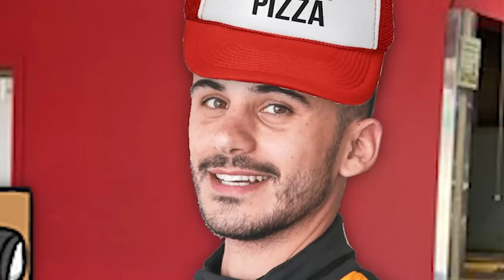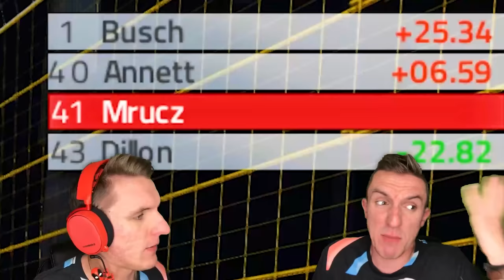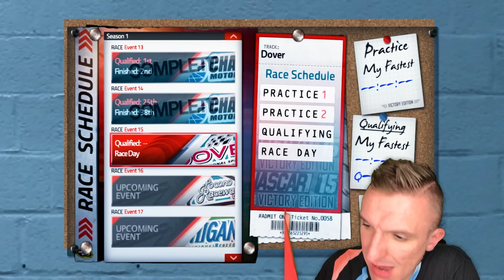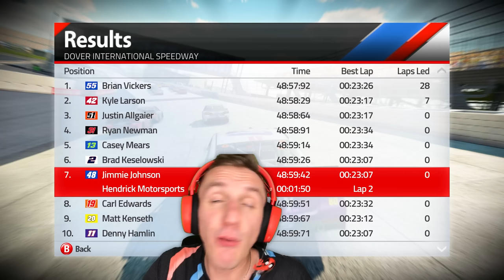PACE CAR BUMP DRAFT AT DOVER // NASCAR '15 Season Ep. 14